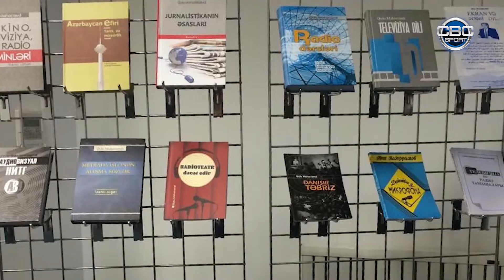Qulu Məhərrəmli həyatı anladacaq, izləyin.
Kommunikasiya-ünsiyyət dahisi, professor Qulu Məhərrəmlinin ömür tarıxçəsi

Bu beşinci gün, saat 20:30 da CBC Sport-da

Sima Sənədli Layihəsində